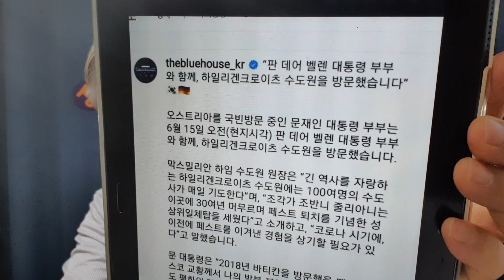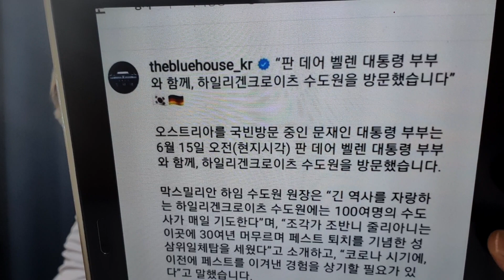(긴급) 청와대 이번에 방문국 국기 바꿨다. 오스트리아 대신 독일 국기로.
청와대 정신 나갔구나. 또 !